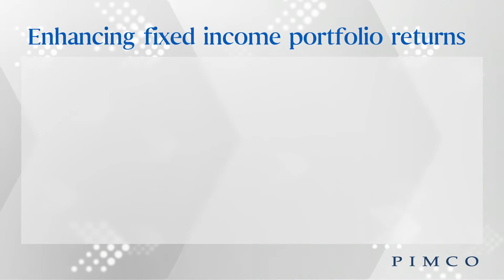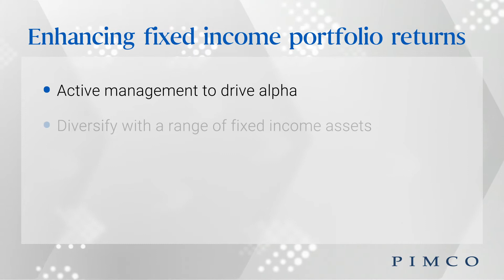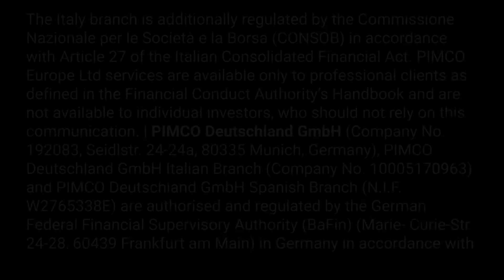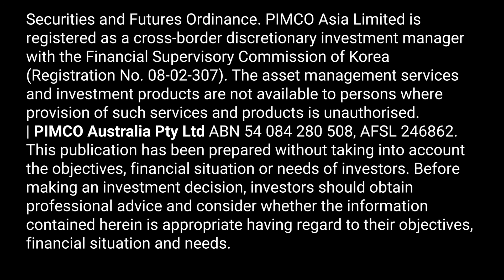Why Fixed Income Still Makes Sense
Fixed income continues to play a crucial role in portfolios, diversifying equity risk—and active management across the array of fixed income assets can help maximize returns in a low-yield environment.